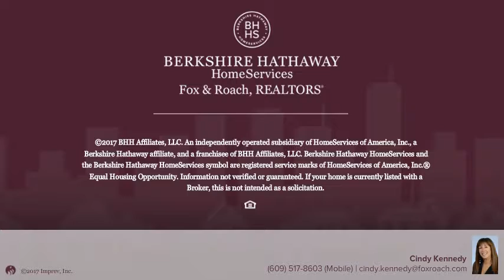331 S 40th Street Brigantine, NJ 08203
Cindy Kennedy - Brigantine
 0/0 baths